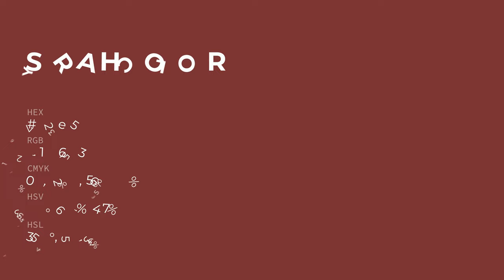Syrah color 792e35 hex color - Red color - Cool color 792e35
What color is Syrah ? 792e35 hex color - Red color - Cool color 792e35

Hex 792e35 Color Code is also known as Syrah color.